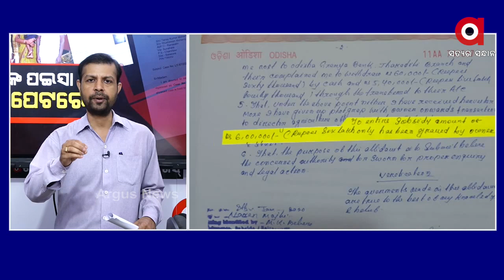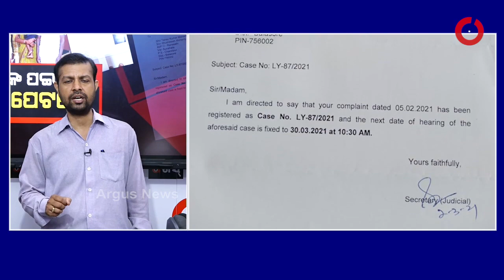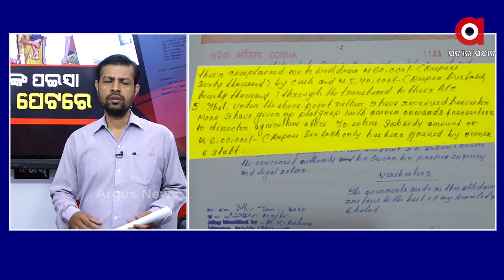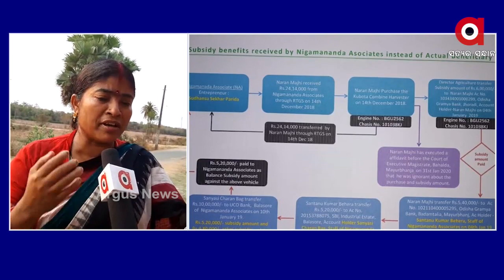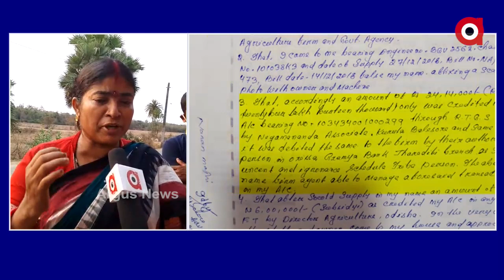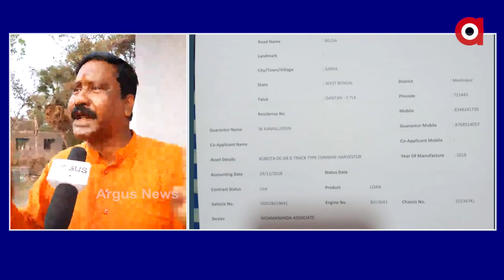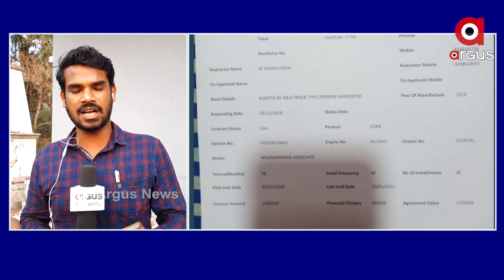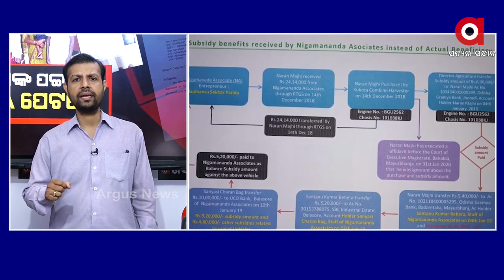ଚାଷୀଙ୍କ ପଇସା MLA ପେଟରେ